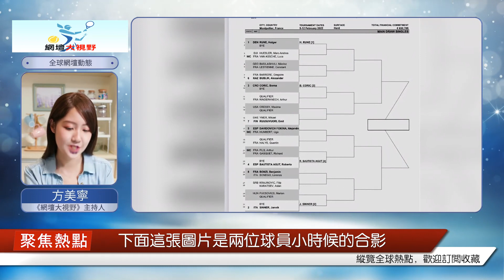劉湘冰躋身百強，朱琳勝、王欣瑜職業生涯首冠，中國隊戴杯完敗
球迷朋友大家好，今天是2023年2月5日星期日，是中國傳統節日元宵節。北京時間昨晚，在ATP克利夫蘭挑戰賽半決賽一場焦點戰中，中國二哥吳易昺發揮神勇，以6-3 6-2連勝兩盤，橫掃前澳網八強、本土名將桑德格倫，強勢晉級決賽。